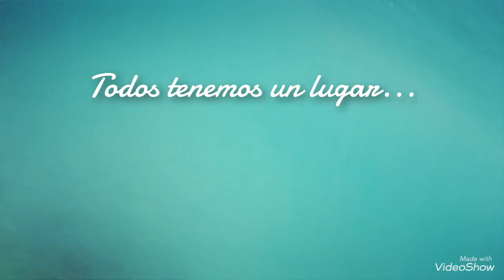“Mi lugar”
Todos o casi todos tenemos ese sitio preferido.